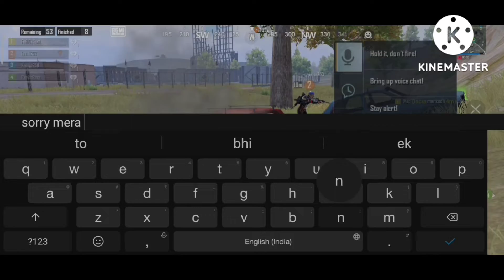iya net k issue kaise solve kare🤔!!! quick 1v4 squad wipe💥🚀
Device- redmi note8 pro
Follow the socials:✌️